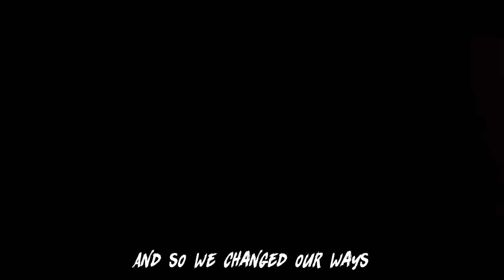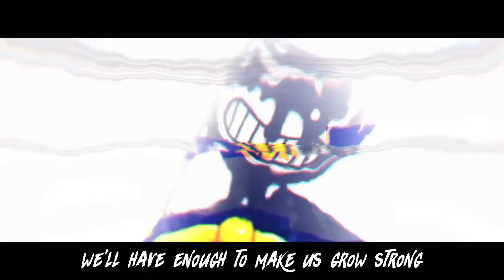BENDY AND THE INK MACHINE SONG (Inky Reality) LYRIC VIDEO - Miura Jam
"Inky Reality" is a MIURA JAM original Song based on TheMeatly Games indie horror game Bendy and the Ink Machine(BATIM SONG). 3D & Video: Coda & Miura

INKY REALITY
Effects & Video: Daniel Miura

Miura Jam
-       Vocals –Tuuh
-       Guitars, Keyboards – Daniel Miura
-       Bass – Paulo Wirth
-       Backing Vocals - Verônica Huang, Tuuh
-       Mix, Engineering and Mastering – E. Murai

BENDY AND THE INK MACHINE GAME:
TheMeatly Games

INKY REALITY

LYRICS:
(Verse1)
Welcome back to the show
Just like in the good old days
Things got out of control
And so we changed our ways

(Bridge1)
For every character you have made
(Oh bendy! Ink demon bendy!)
There is a price that must be paid
(You'll have to pay a price now)
With your own life

(Chorus)
Bendy and The Ink Machine
Reviving the story
Reclaiming his glory
Ink converted in dreams
Like the good old times

Reviving the story
Reclaiming his glory
Inky reality
Painting pain in black and white

(Verse2)
Smile and follow my lead
There is much more to see
You're now one of the sheep
Let him set you free

(Bridge2)
Now that you're back to where you belong
(Home sweet home! Oh Home sweet home!)
We'll have enough to make us grow strong
(We're taking over from here)
And now sing with us

(Chorus)
Reviving the story
Reclaiming his glory

Reviving the story
Reclaiming his glory
Inky reality

(Coda)
The years went by so quickly
The creator is guilty of the shadows
Cast in our shining stars

But now the tables are turning
We're coming back to take your
Rusty and dusty empty stone heart

(Chorus)
Reviving the story
Reclaiming his glory

Reviving the story
Reclaiming his glory
Inky reality